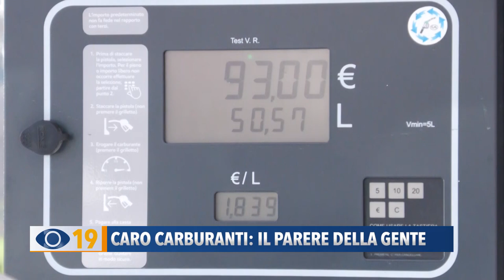Caro carburante: il parare della gente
Caro carburanti: i benzinai congelano lo sciopero in attesa del decreto. Prezzi aumentati e clienti in calo.